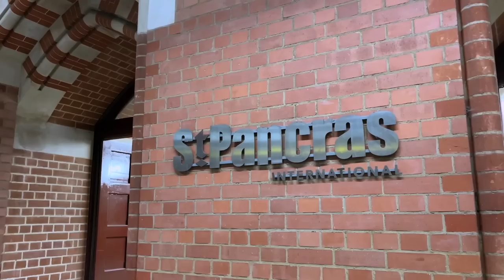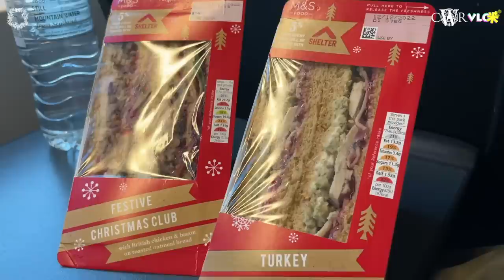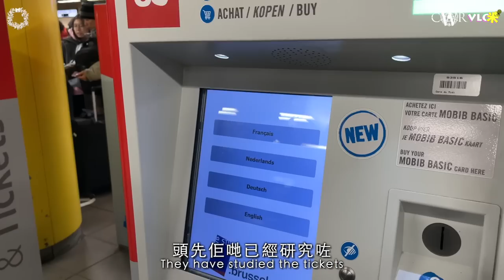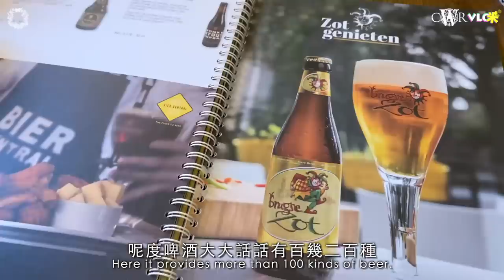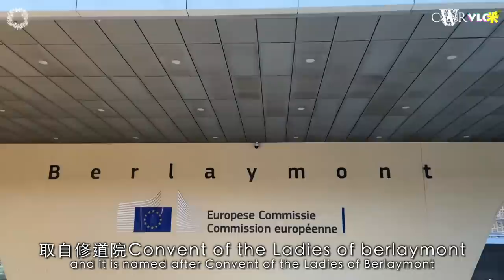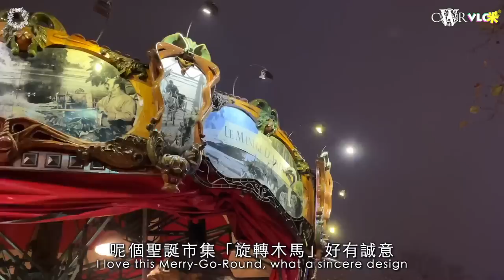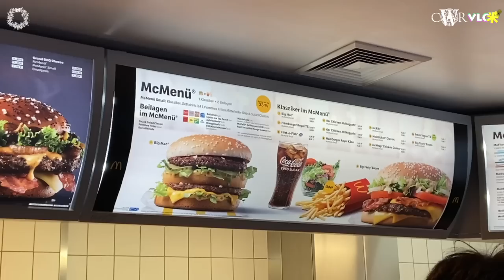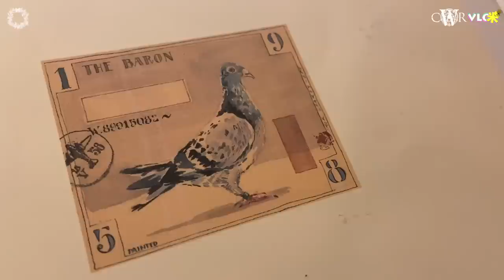Vlog咪｜【中&Eng Subtitle】聖誕呈獻（上）歐洲之星火車去布魯塞爾＊盧森堡有乜睇？＊巧遇Netflix拍二戰巨片＊米芝蓮餐廳食乳鴿 挑戰羊胎盤｜Belgium + Luxembourg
今集《Vlog咪》帶大家去比利時布魯塞爾及盧森堡。四日三夜行程豐富，開心share行程出來畀大家參考。2022年進入倒數階段，大家又可以計劃定2023年的旅程喇！另外祝大家聖誕快樂🎄

📍住：
Urban Yard Hotel
📍食：
Bier Central Brussels
Le Pigeon Noir
Hong Hoa
AFC. restaurant
Umamido Ramen & Sushi Bourse
📍玩：
Brewery Tour (Musée bruxellois de la gueuze)

多謝收睇《Vlog咪》！如果大家有Belgium或者Luxembourg嘅餐廳/好玩推介，可以留言開心share，等我哋加入bucket list！